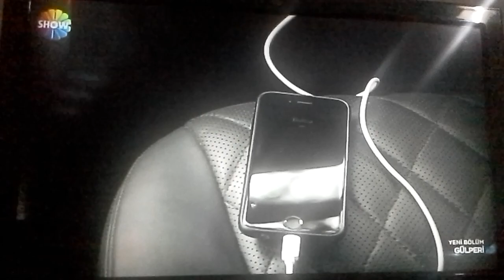Gülperi |13. Bölüm Kadir Gülperi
Gülperi 13. bölüm gülperi kadir
Güzel filim (07/12/2018)